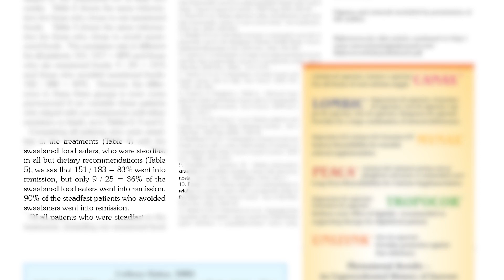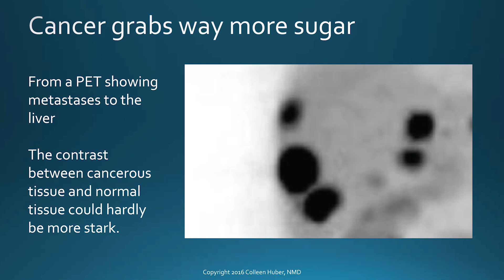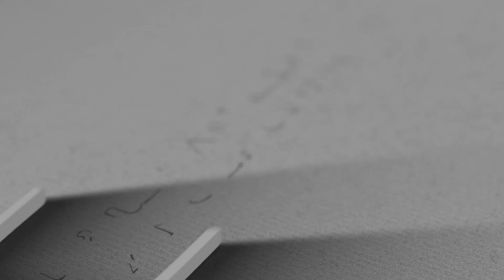Cancer & Biochemistry 3